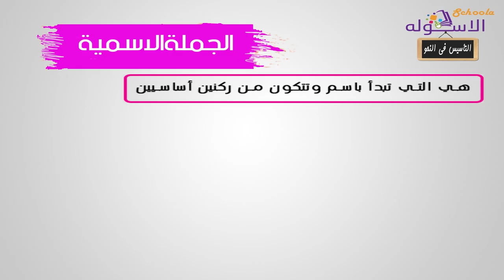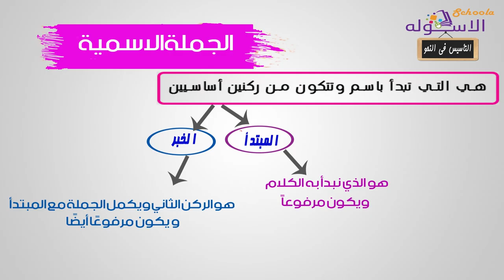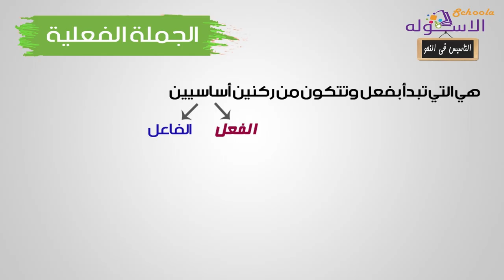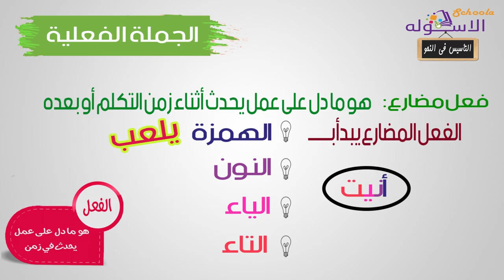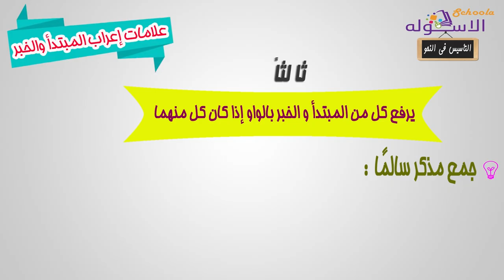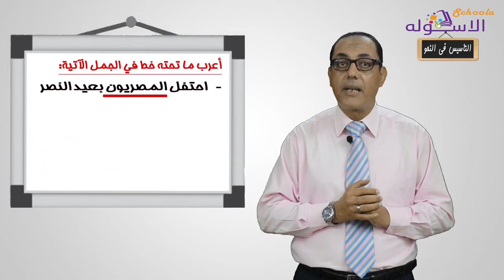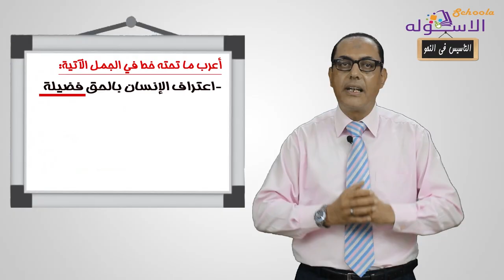الجملة الاسمية والجملة الفعلية | التأسيس في النحو | الحلقة الرابعة | الاسكوله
أ. أشــــــــــرف دحـــــروج_الجملة الاسمية والجملة الفعلية | التأسيس في النحو | الحلقة الرابعة | الاسكوله

الاسكوله النجاح بسهولة